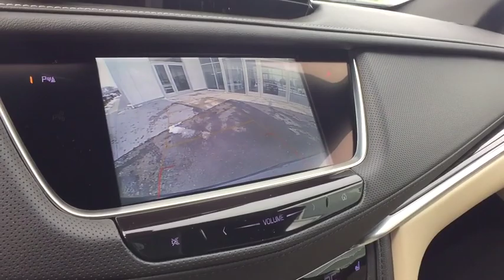2019 Cadillac XT5 St. Clair Shores, Grosse Pointe, Detroit, Warren, Clinton Township, MI 154128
Dark Granite N 2019 Cadillac XT5 available in Warren, Michigan at Prestige Cadillac. Servicing the Grosse Pointe, Detroit, Warren, Clinton Township, MI area.

Prestige Cadillac
29900 Van Dyke Ave